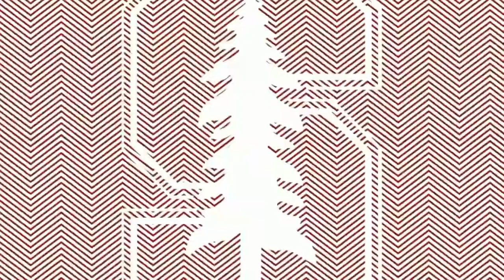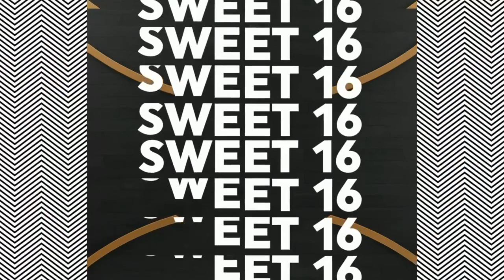2021/03/28 #5 Missouri State vs #1 Stanford; Sweet 16 NCAA Women's Basketball Tournament